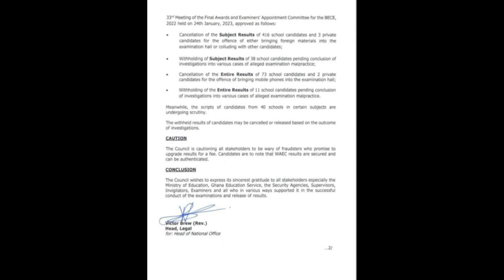WAEC 2022 List of schools that involves in Examination Malpractice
examination malpractice,west africa senior school certificate examination,wassce 2022,top 20 senior high schools in ghana,waec wassce scheme of examinations,top 10 high schools in ghana,west african examination council,2022 wassce,waec 2022 score: how to score a1 in all subjects,waec chemistry practical 2022,matters arising in ghana,the son of umbele,basic education certificate examination,how to pass gce examination,waec physics practical 2022